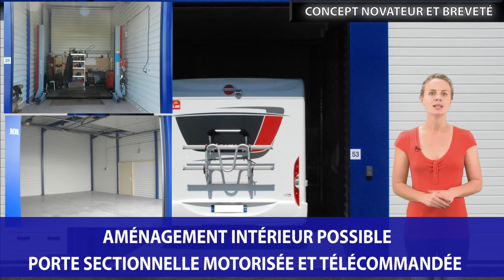RESID'CAR Résidence de garages pour camping car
Vous êtes l’heureux propriétaire d’un camping-car, d’une caravane, d’un bateau…
Mais lorsque vous n’êtes pas en vacances, où garez-vous votre véhicule de loisir ?
Etes-vous bien certain qu’il soit en sécurité ?
Avez-vous tout à proximité pour son entretien ?
LA SOLUTION : RESID’CAR ! Une résidence de garages spécialement conçue pour les véhicules de loisir mais qui intéresse aujourd’hui également les artisans pour leur stockage.
RESID’CAR est un concept novateur en pleine expansion et lorsqu’on en connaît les avantages, on comprend pourquoi !!!
Des boxes modulables selon vos besoins grâce à des cloisons amovibles (Titrage : aménagement intérieur possible, porte sectionnelle motorisée et télécommandée),
Des bornes de service (Titrage : eau, électricité, vidange sanitaire et wc),
Des aires de lavage avec eau chaude et rampe d’accès au toit,
Une salle de convivialité (Titrage : TV, distribution de boissons et friandises, lave-linge et sèche-linge gros volume, douche et sanitaire),
Et surtout, une sécurité renforcée pour tous vos biens (Titrage : Télévidéo surveillance, clôture périmétrique de 2 mètres, portillon digicode, portail coulissant motorisés et télécommandé).
Vous souhaitez récupérer votre véhicule de loisir en pleine nuit ? Aucun souci ! Vous avez accès à votre espace 24H/24 !
RESID’CAR, un concept novateur de garage pour votre véhicule de loisir.

"Aidez Sofian dans son combat contre l'ataxie telangiectasie"